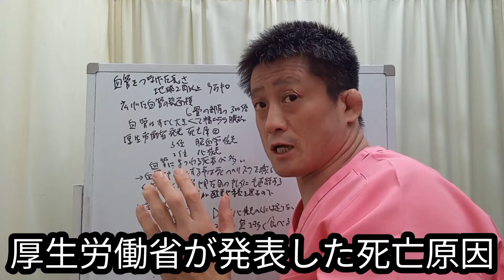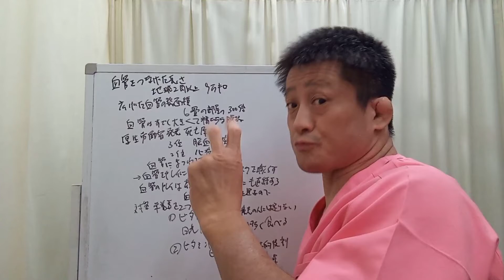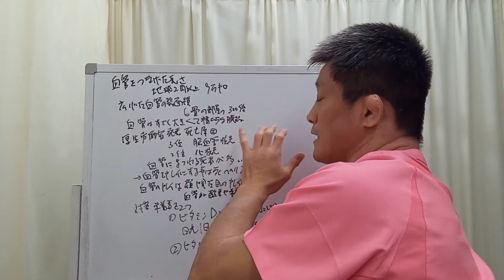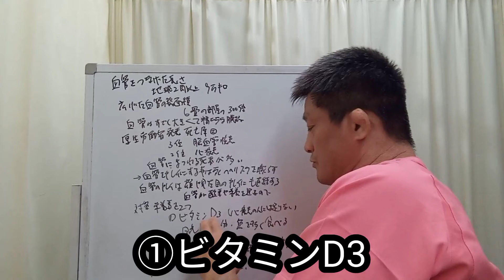【キレイな血管が大事！】血管美人は見た目も中身も美しい！20211205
【関連動画】
疲れた時しんどい時は見て！血管を綺麗にする行動！寝ても眠い人やぼーっとする人も【疲労困憊｜疲れが取れない】倦怠感改善
【驚愕】心臓病予防！血管を掃除すると噂の食べ物10選！血液サラサラ！今すぐ摂取！